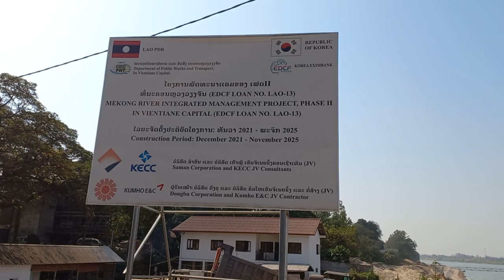Mekong Riverside Development, Watnak, Vientiane Capital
View the progress of rehabilitating the Mekong River at Watnak, Sisatanak, Vientiane Capital, Lao PDR. Reclamation of the riverbank is being undertaken.

After 4 months of no rains, see also the sand bank along Nong Khai, Thailand showing up.